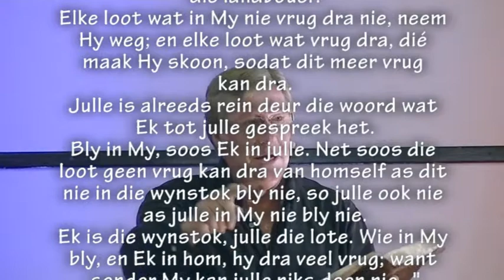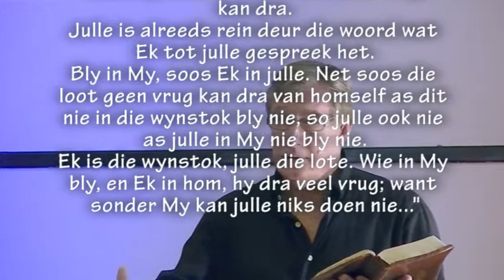Wat is God se adres?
Pastoor Peet Venter Snr met 'n boodskap vir ons gemeente